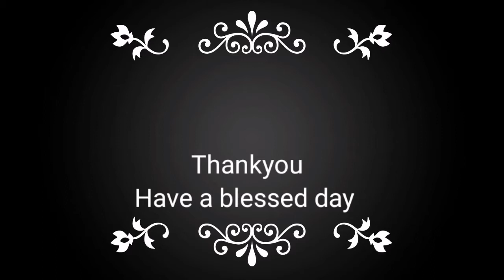DAILY MOTIVATION MALAYALAM STATUS | ദൈവത്തെ അറിയുക | JILUSVLOG | മലയാളം മോട്ടിവേഷന്‍ | DAILYDEVOTION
DAILY MOTIVATION MALAYALAM STATUS | ദൈവത്തെ അറിയുക | JILUSVLOG | മലയാളം മോട്ടിവേഷന്‍ | DAILY DEVOTION